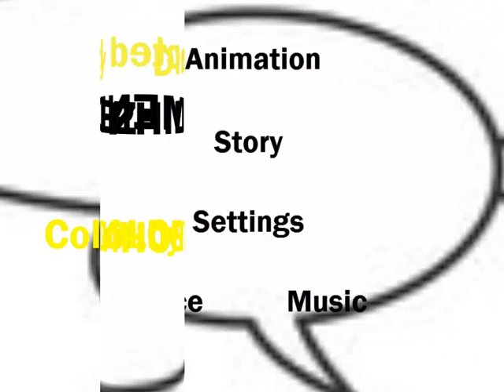Dan Danger - The Crocodile Lake (1976) - Opening Titles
A 20th Century-Fox Cartoon released in Movie Theaters in August 12, 1976, and on ABC as part of the saturday-morning Anthology cartoon ''The Dan Danger Show'' in November 20, 1976 (the day that my mom turned 3 years old)